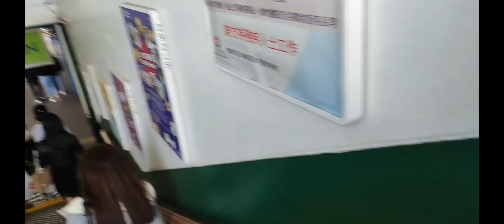Tawid tayu.mula central to tst mgferry tayu..